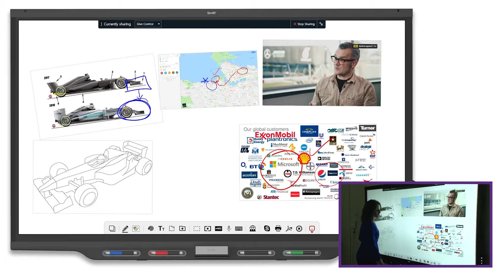Creating a recap in SMART TeamWorks (2018)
Create a recap of your meeting to save and share with meeting participants.